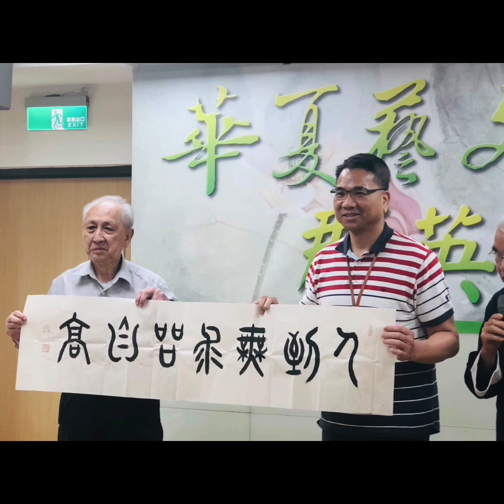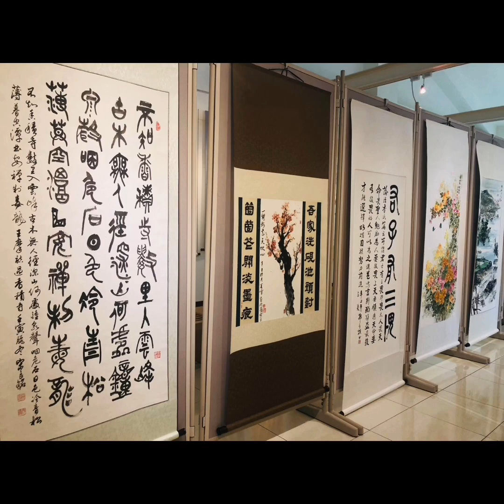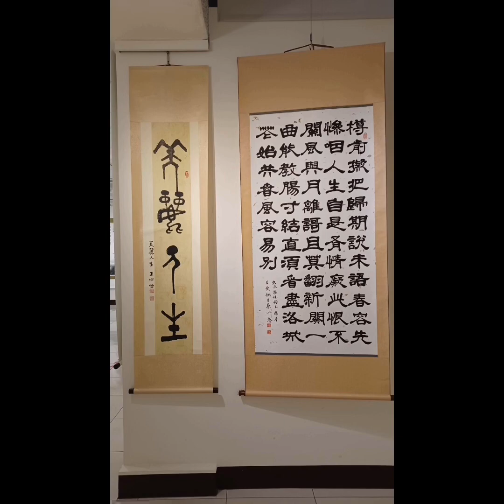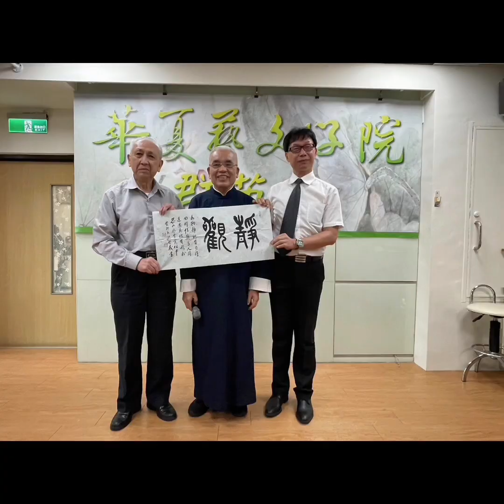2023年5月26日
華夏藝文學院
墨藝奇趣
2023年5月17日~6月18日於桃園市新屋區中興路91巷11號
桃園市立圖書館
新屋分館展出
開放時間週二至週六 8點30分〜晚上9點
週日及週一8點30分至5點休館
國定假日及5月25日清潔日
指導單位：桃園市政府
桃園市議會
協辦單位
桃園市政府文化局
開幕時間
2023年5月24日(三)下午1點30分
由華夏藝文學院林旺錢院長召集各方知名書畫家參與展出，精彩可期！
林旺錢院長表示：
這些年來以展覽會友,今年何其有緣,應桃園市政府邀請再度舉辦聯展,竊想既是美事一樁,也就順從其意,因此這次展覽主題“墨藝奇趣“特別力邀在書畫界
彼獲盛名一些名家及各書學會理事長,跨足參與展出,聚聚一堂成為本次聯展,為最富有活力的展覽,如連勝彥、陳嘉子、邱敏華、謝季芸、陳美秀、嚴建忠、沈榮槐、李沃源等，這期何止三人行必有我師焉。
從事書法工作除自身創作及研究外,欲進一步發揮能量或回饋書壇的途徑主要包括舉辦展覽、以及廣邀天下英才等,其中若以現實層面來看,展覽要經常舉辦,才能够互相揣摩迭創新意;富於文藝創作習慣,唯有聯展是最好的一項工作。
回顧2019年一份熱衷藝文社團的心情,開啟創辦了“華夏藝文學院“以藝文教學永續經的理念,一點一滴竟也逐漸在藝文界占有一席之地,成為藝文生活裡美化人生重要項目與資產,4年始終未曾間斷,每年都有舉行聯展,不只是在台北市議會,也曾在中正紀念堂、多次聯展。同時在展覽教學中也使生命視野獲得進一步的擴充。
從事藝文創作最終面臨的難題,即是傳承與創新的拉距跟界分。則較具開創之功,可是綜觀古今,每個時代對所謂創新的意涵與要求又不一而足,特別是當今書壇對書家開創性書風的期待尤高,以往只要匯集鎔鑄多家傳統書風冶於一爐,形成獨特的書寫面貌,即可算是個人風格的完成,現擁有個人書風面貌已不足以滿足時代浪潮的殷盼,而是必須具備更强烈的傳統或驚世駭俗的前衛逸趣,方能屹立於當代書壇,這到底是喜是憂實難以論定,只能留予後人來評斷。
正由於現代書壇對書風取向的不確定性,若以逆向思考,這樣的環境剛好適合採取更自由的發揮方式,也保有更寬廣的創作之路,實亦非壞事。
“墨藝奇趣“三,將這場藝術饗宴集結出版,要感恩眾多藝術家同道跨足參與聯展,幅幅精湛的作品登於畫冊發行,再次感恩大家络繹不絕參與,使我感受到諸位蘊藏的熱情,期待各界繼往開來,後會有期。
歡迎大家踴躍參觀！